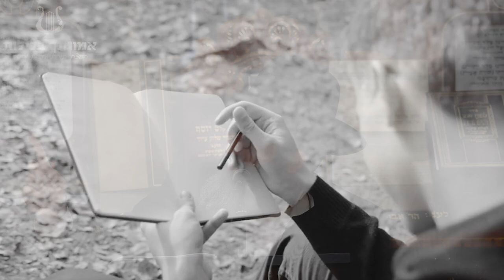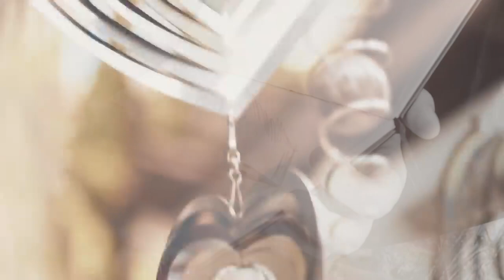סרטון עוצר נשימה ! הרב רונן שאולוב | אל תהיה כפוי טובה | אל תבייש בני אדם | בסוף הכל חוזר בעולם !!